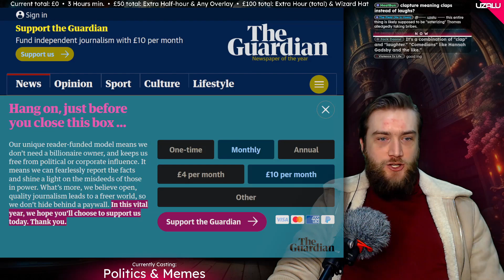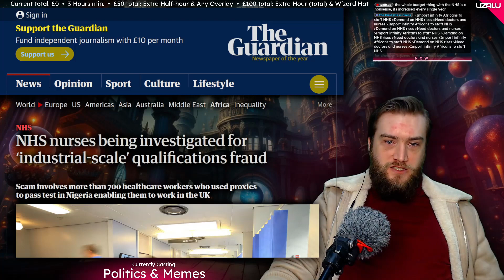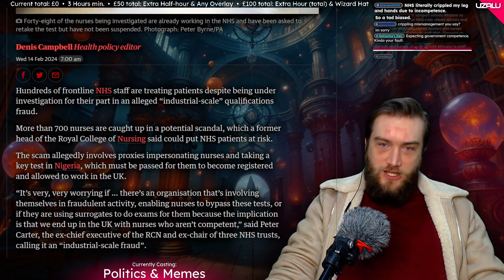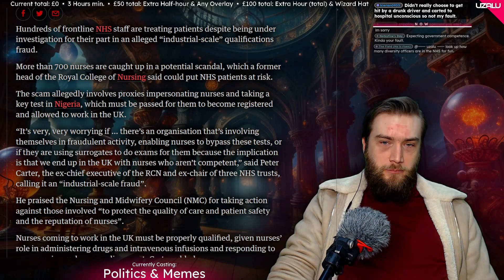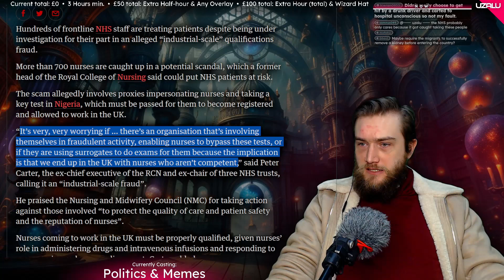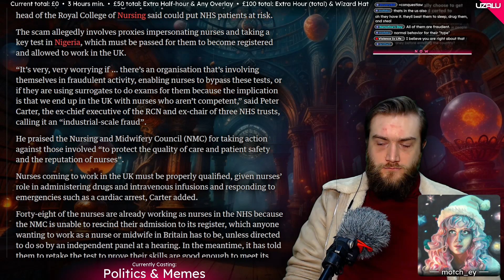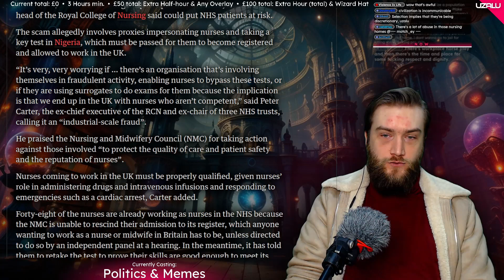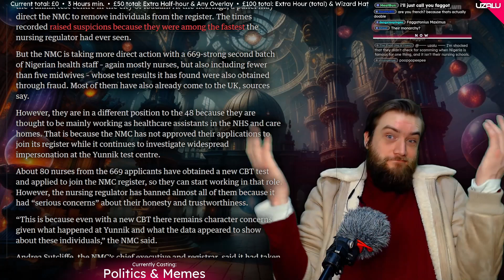NHS Investigated For Massive Fraud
Clip taken from: Clarence Thomas Bribe • NYC Desertification • DevWatch 19/02/24